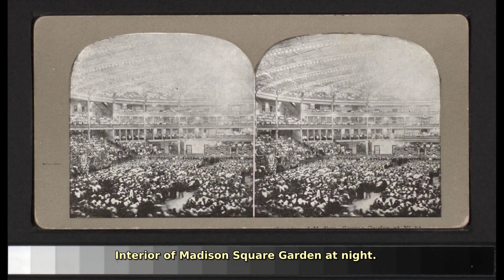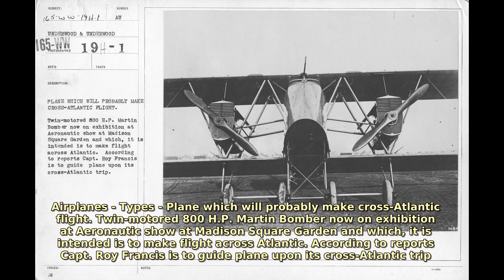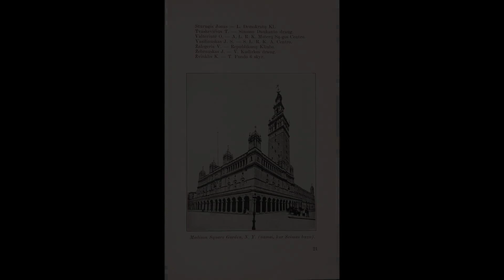Madison Square Garden. Find public domain images of Madison Square Garden at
Madison Square Garden History